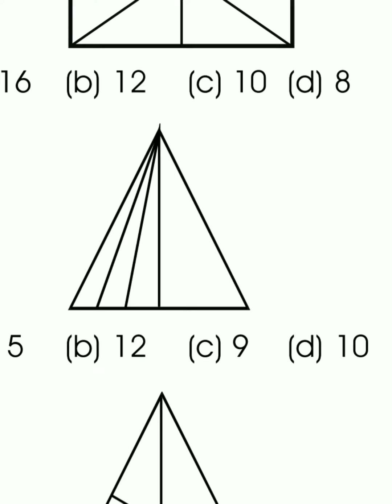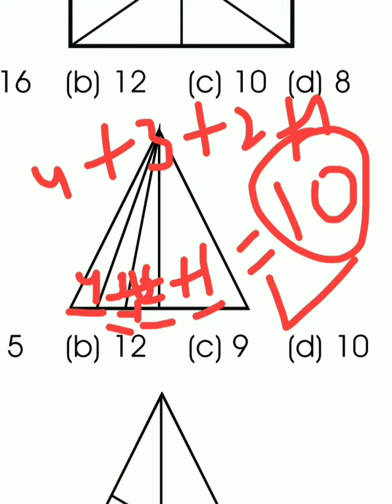how to solve triangle rectangle counting figure tricks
how to solve triangle rectangle counting figure
reasoning counting figures counting figures reasoning rrb ntpc Counting figures reasoning Usa study reasoning  psychometric tests job test prep iq and aptitude tests dj figure tutorial Usa competitive exam usa travel reasoning tricks figure counting reasoning counting figure reasoning figure counting reasoning best trick reasoning class ntpc reasoning